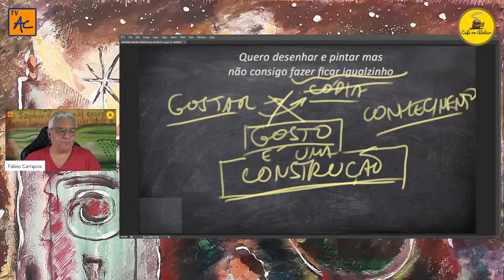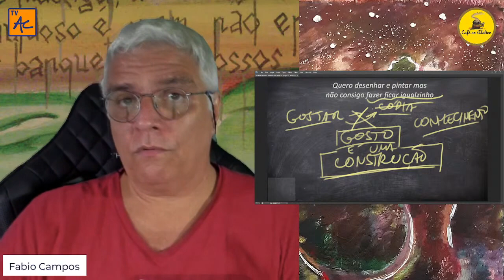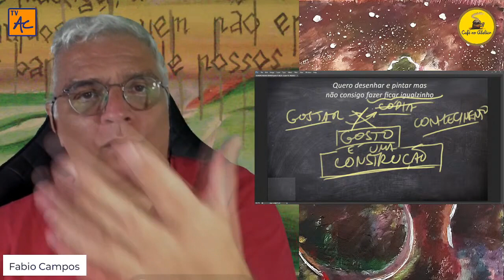Um exercício e uma dica fundamental pra você parar de copiar em definitivo